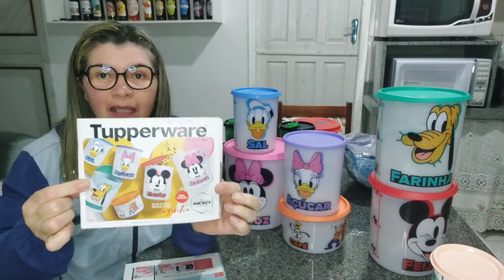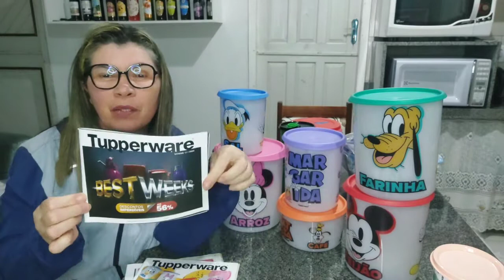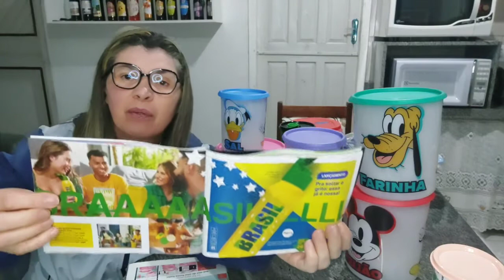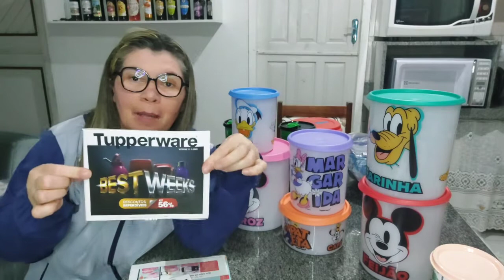ABRINDO CAIXA DA TUPPERWARE SEMANA 38 DA VITRINE 10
nova coleção Disney Michey e seus amigos vão entrar na sua cozinha vamos comprar